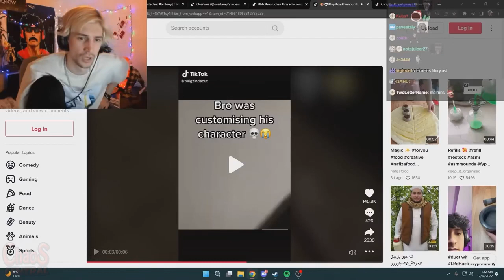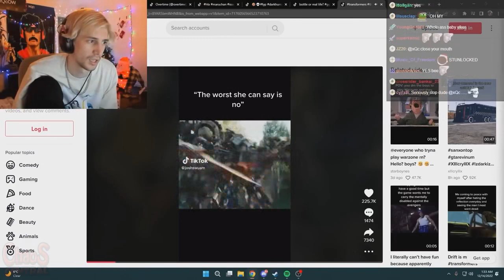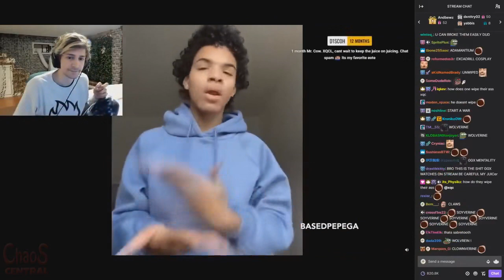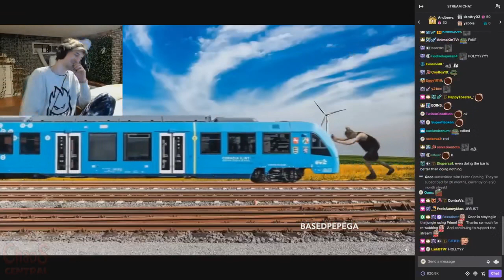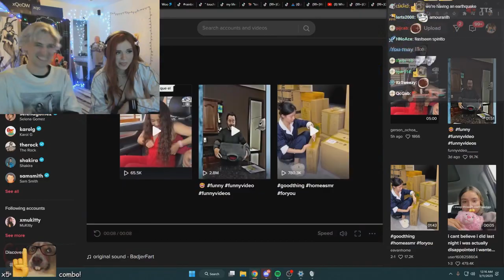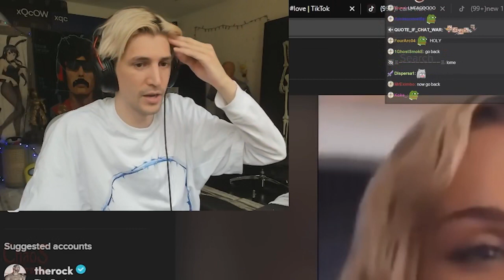xQc Reacts to HORNY TikToks!!